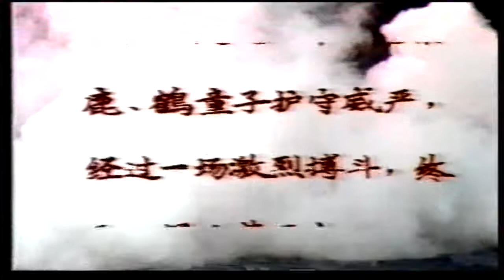秦腔《盗仙草》陕西省戏曲研究院演员训练班演出/李娟 赵丹红 李建信联袂主演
海量正品版权清晰画质秦腔节目陆续上线。

秦腔传统折子戏《盗仙草》：
       《盗仙草》是秦腔优秀传统剧目《白蛇传》中一折。
        白云仙为救夫命，冒死奔往仙山盗取起死回生的灵芝仙草，怎奈鹿、鹤童子护受威严，经过一场激烈搏斗，终于取得仙草而去。

白云仙--李娟（18岁）
鹿童--赵丹红（18岁）
鹤童--李建信（18岁）

陕西省戏曲研究院演员训练班演出